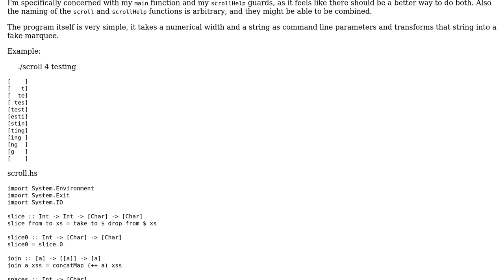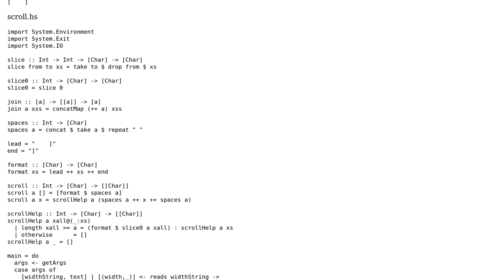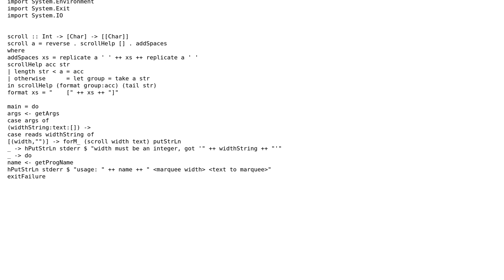Fake Marquee Text in Haskell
With thanks & praise to God, and with thanks to the many people who have made this project possible! You are responsible for your own actions.